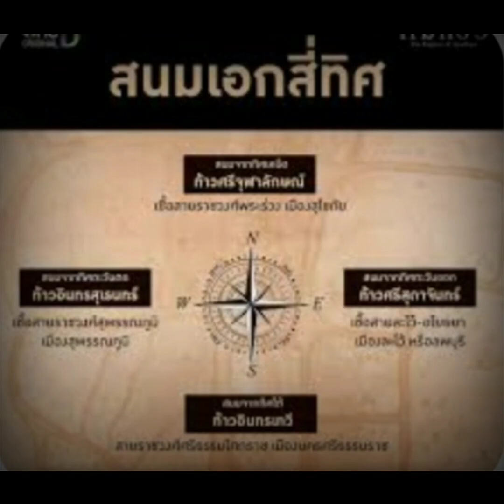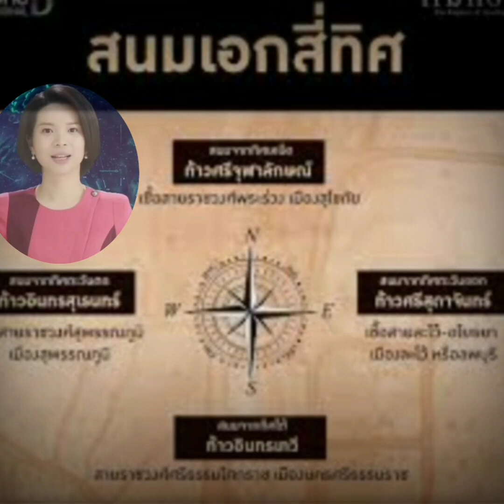สนมเอกสี่ทิศ